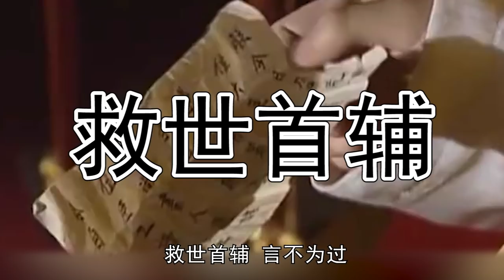盤點古代五大權臣。 曹操只能列為第二。有人千古留名，有人飽受爭論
00:00 序言
00:30 司馬懿
02:15 多爾袞
03:03 張居正
04:30 曹操
06:23 霍光

權臣為中國歷史上重要的政治勢力，權臣身份有當朝宗室、將帥、宰輔、外戚乃至宦官。 幾乎所有的改朝換代（十六國也有類似例子）都是由大臣、武將來完成的。 比如王莽篡漢、曹丕代漢、司馬晋篡魏、劉裕登極、宋齊相迭、楊堅代周、五代相替、“黃袍加身”等等。
權臣，既有安於高官厚爵、不索九錫，心安理得地做“無冕之王”的，如西漢大將軍霍光、魏太傅司馬懿、明首輔張居正等等； 亦有覬覦神器、染指大寶的進取型梟雄，如桓玄被晋帝授九錫，滅東晉稱楚帝，後被復辟，魂斷問鼎路； 楊玄感謀叛隋自立，也以失敗告終； 大明重將石亨挾“北京保衛戰”之功，構陷民族英雄於謙在先，密謀顛覆英宗於後，亦不免身死人手，如此等等。 所謂“成王敗寇”，權臣奪比特成功，即是新朝廷“太祖、高皇帝”，失敗則身敗名裂。 歷史也在君權、相權之爭中不斷前進。

Power ministers are important political forces in Chinese history. Their identities include imperial families, generals, Zafu, relatives and even eunuchs. Almost all the changes of dynasties (there are similar examples in the sixteen countries) were completed by ministers and military generals. For example, Wang Mang usurped the Han Dynasty, Cao Pi usurped the Han Dynasty, Sima Jin usurped the Wei Dynasty, Liu Yu ascended to the pole, the song and Qi dynasties overlapped, Yang Jian replaced the Zhou Dynasty and the Five Dynasties, and "yellow robes added to the body" and so on.

There are powerful officials who are content with high officials and rank, don't ask for nine tin, and feel at ease to be the "uncrowned king", such as Huo Guang, a general of the Western Han Dynasty, Sima Yi, a Wei Taifu, Zhang Juzheng, the first assistant of the Ming Dynasty, and so on; There are also enterprising heroes who covet artifact and dabble in treasure. For example, Huan Xuan was awarded Jiuxi by the emperor of Jin, and was called the emperor of Chu after the destruction of the Eastern Jin Dynasty. Later, he was restored and lost his soul to win the throne; Yang Xuan felt that he had plotted against the Sui Dynasty to stand on his own, but also ended in failure; Taking advantage of the "Beijing defense war", Daming heavily trapped the national hero Yu Qian first and plotted to overthrow Yingzong later. He was also killed, and so on. The so-called "becoming the king and defeating the enemy" means that the powerful officials succeed in seizing the throne, that is, the "Taizu and Gao emperor" of the new court. Failure will ruin their reputation. History is also advancing in the struggle for monarchy and relative power.